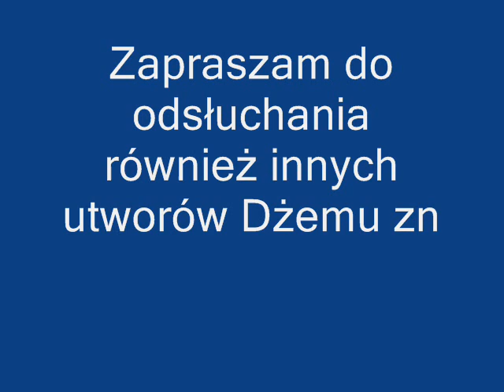Dżem - Ja wiem - Obojętność